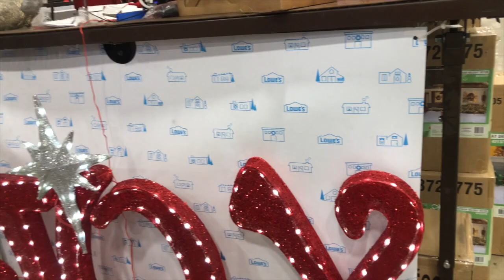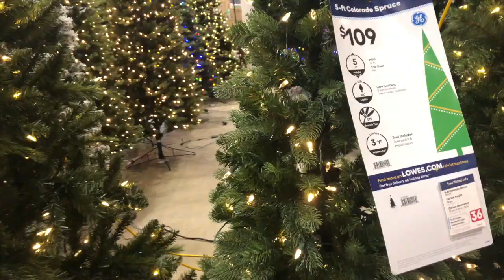fuimos a la tienda no ay agua emily siempre sale con algo de la tienda